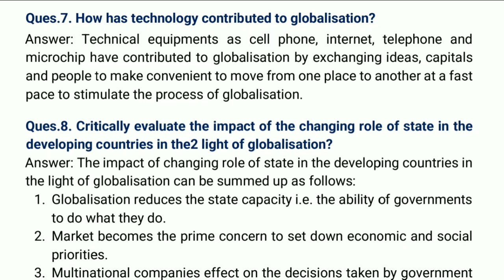Q.7. How has technology contributed to globalisation?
Important Questions

Ques.1. Which of the statements are ‘True’ about globalisation?

Ques.2. Which of the statements are ‘True’ about the impact of globalisation?

Ques.3. Which of the statements are ‘True’ about causes of globalisation?

Ques.4. Which statements are ‘true’ about globalisation?

Ques.5. Which of the statements are False about globalisation?

Ques.6. What is worldwide interconnectedness? What are its components?

Ques.7. How has technology contributed to globalisation?

Ques.8. Critically evaluate the impact of the changing role of state in the developing countries in the light of globalisation?

Ques.9. What are the economic implications of globalisation? How has globalisation impacted on India with regard to this particular dimension?

Ques.10. Do you agree with the argument that globalisation leads to cultural heterogeneity?